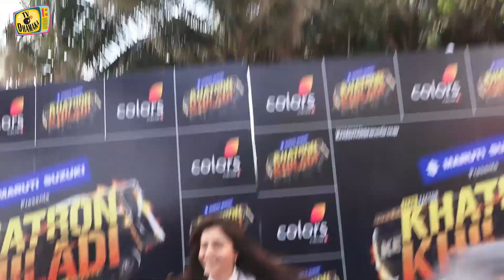RUBINA नही हुइ मेकर्स की साजिश की शिकार ,काम आया RUBINA का यह बड़ा राम बाण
Tv Dhamaka Is Establish To provide the TV and Bigg Boss & Khatron Ke Khiladi Live Feed updates. Watch the Videos To give you insight of TV Industry.

RUBINA नही हुइ मेकर्स की साजिश की शिकार ,काम आया ये बड़ा राम बाण